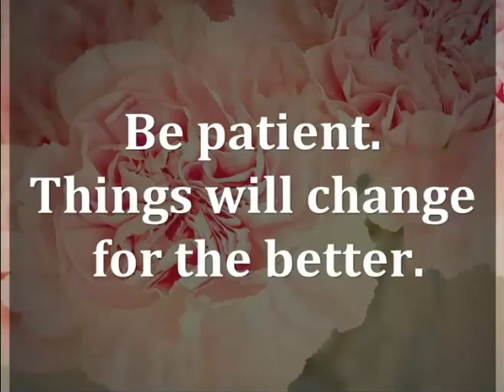Be Patient New Life Begins Prayer